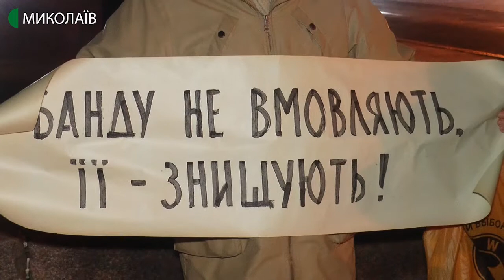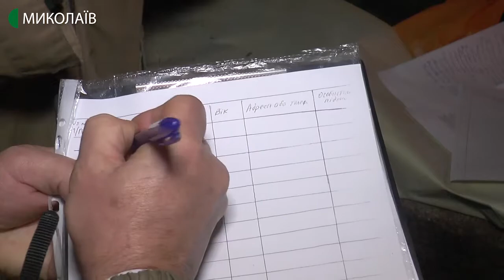Близько тридцяти людей зібралися на акцію «Ні капітуляції»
У Миколаєві відбулась десята акція «Ні капітуляції».
Автор – Олександр Гресь, операторка – Юлія Філімон.